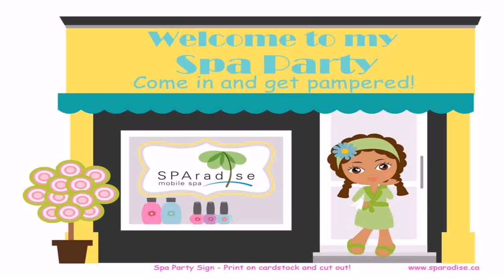Birthday Party For 3 Year Old Vancouver (see description)